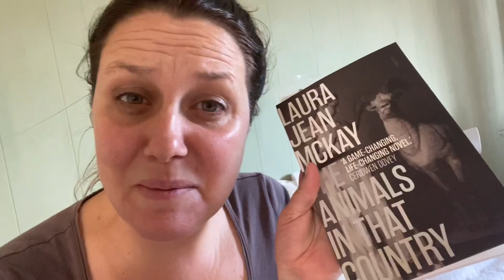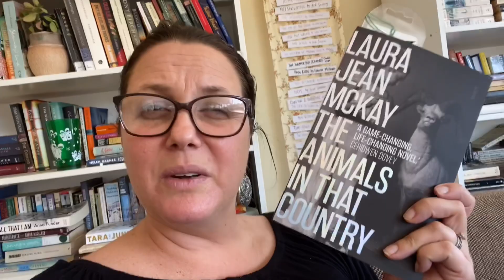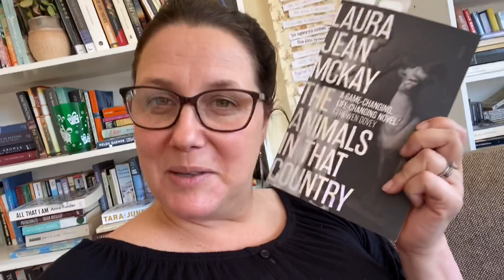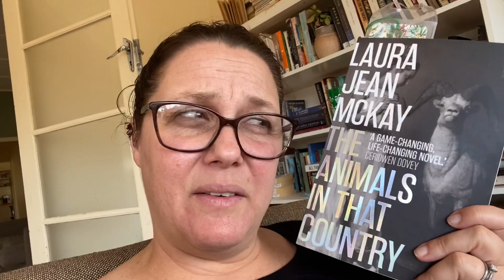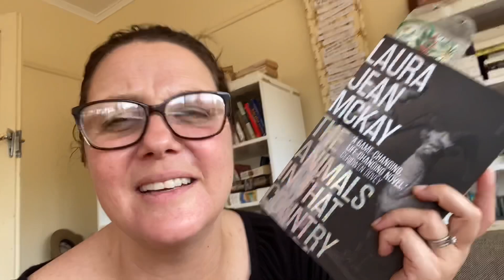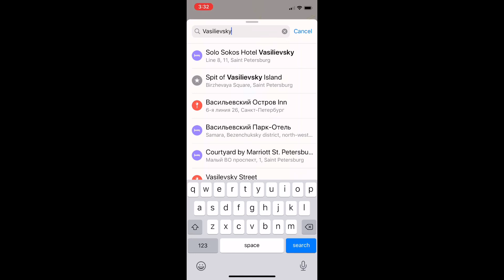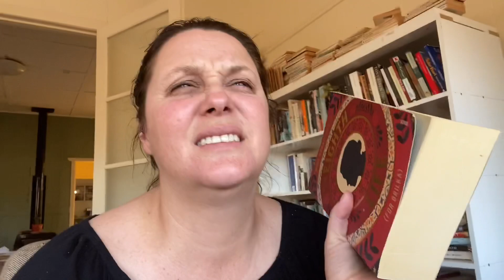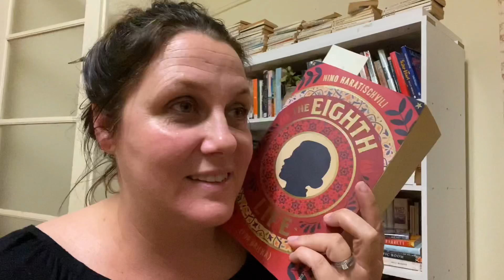I’ve discovered Vlogtober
A day of food and reading

vlogtober begins!